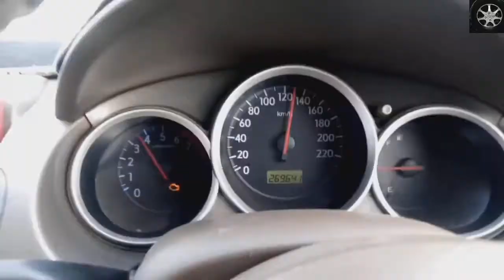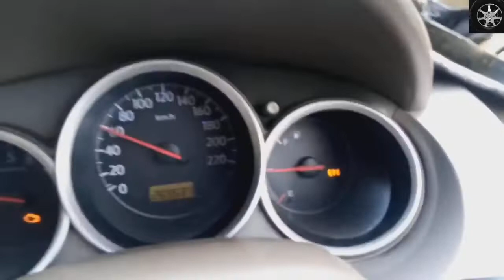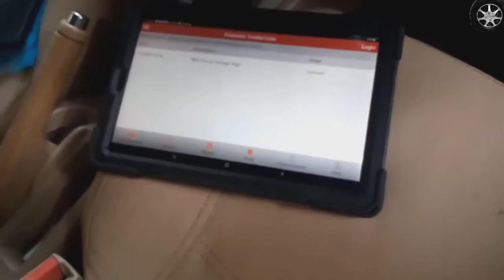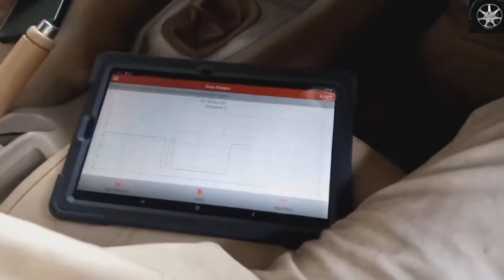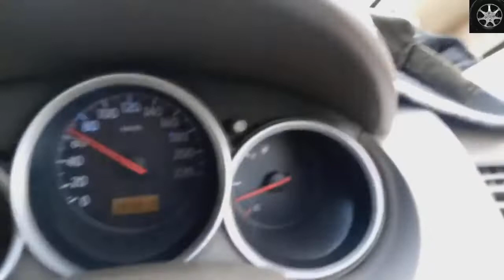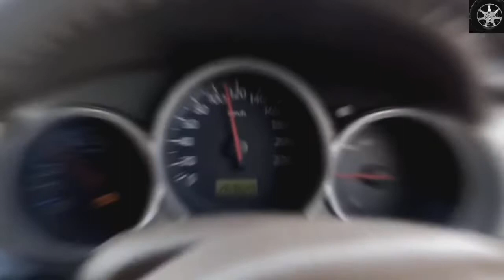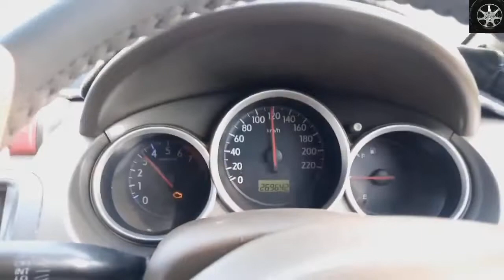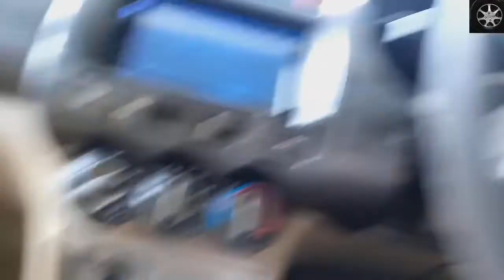Aba g ki city ka operation|| Steering motor issue|| EPS|| IAT sensor || MAP sensor